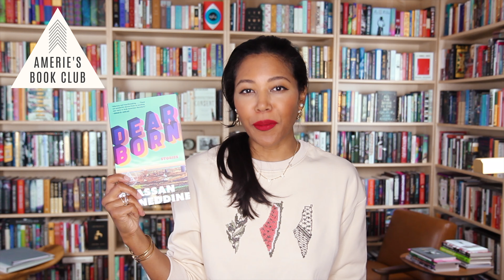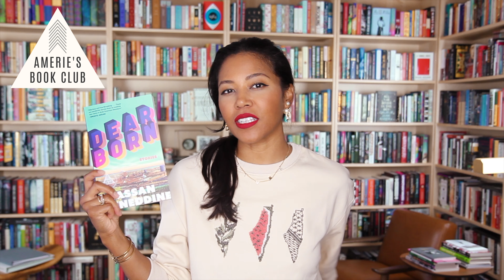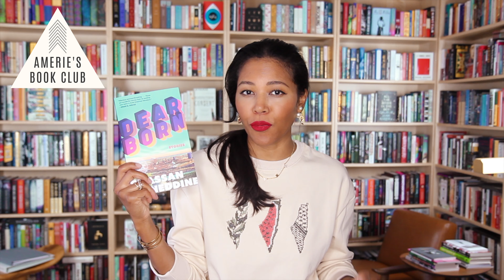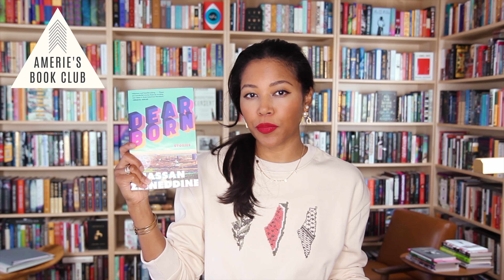AMERIE'S BOOK CLUB February 2024 | Dearborn by Ghassan Zeineddine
Follow @AmeriesBookClub on IG, and join me and Ghassan Zeineddine on my IGLIVE (@Amerie) at the end of February 1pm EST/10am PST. Bring your questions!

Loves and losses, triumphs and regrets—Ghassan Zeineddine explores these and more in his short story collection about the inner lives of the Arab American residents of Dearborn, Michigan, AKA the Arab American Capitol of the United States. At times tender, sad, wistful, and hilarious, there always exists a sense of endearment throughout the collection, whether from myself or between the characters, themselves. There is struggle and tension, yes, but there is perpetual love as Dearborn’s Arab American citizens navigate family, marriage, sexuality, and nostalgia—not to mention ICE and the IRS. Zeineddine’s deft characterization and sense of place left me feeling as if at any moment I could put the book down, jump on a plane, and meet in real life my new Dearbornean friends.

ABOUT GHASSAN ZEINEDDINE
Ghassan Zeineddine was born in Washington, DC, and raised in the Middle East. He is an assistant professor of creative writing at Oberlin College, and co-editor of the creative nonfiction anthology Hadha Baladuna: Arab American Narratives of Boundary and Belonging. He lives with his wife and two daughters in Ohio.

🎼 STREAM MY LATEST ALBUMS: 4AM Mulholland and After 4AM

✨Preorder YOU WILL DO GREAT THINGS picture book (out March 28, 2023)

ABOUT ME
Amerie’s Book Club videos and updates from Amerie, Grammy-nominated singer-songwriter and NYT bestselling author.

Happiness is a journey, not a destination. ^_~